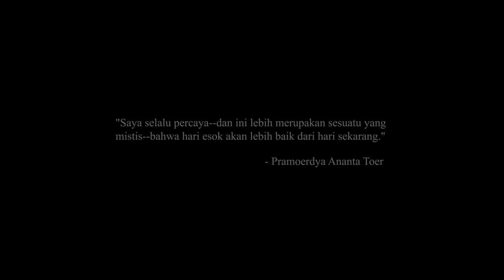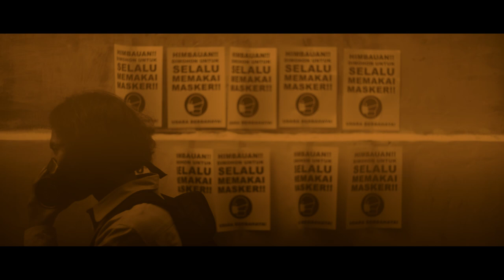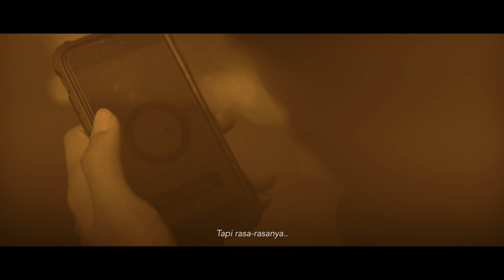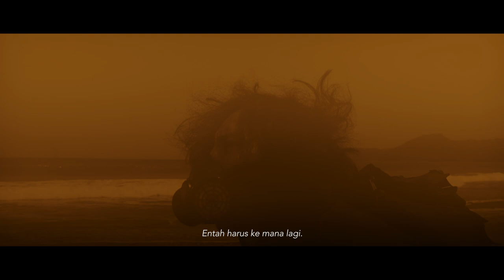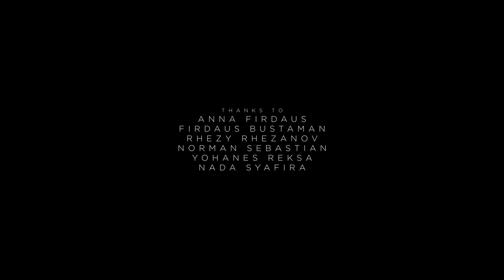Pesan Dari Masa Depan.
"Pesan Dari Masa Depan" adalah sebuah film pendek tentang rumah. Diproduksi oleh Salto Production.

Beautiful Dreamer by Stephen Foster (Covered by Luthfi Pradita). Beautiful Dreamer's composition is in the Public Domain.

©Luthfi Pradita Videos & Photography 2019